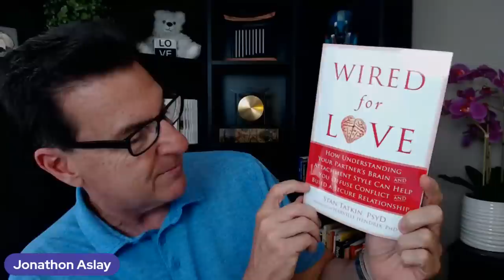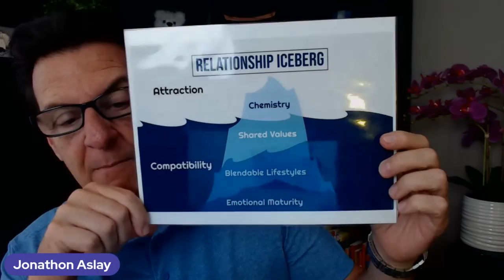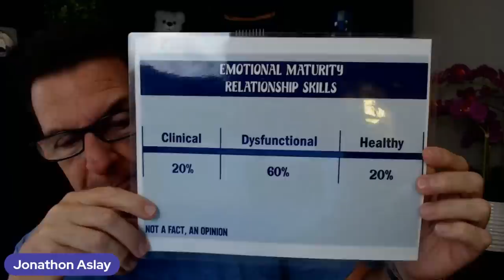Can He Love Me If Our Attachment Style Is Off?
If you are asking any of the following questions or searching for:

- Online dating
- Love Advice
- Love coach for women
- Dating advice
- Dating advice for women
- Dating coach
- Understanding men
- Relationship coach
- Does He Love Me or Is THIS What's Happening?
Can He Love Me If Our Love Attachment Style Is Off?